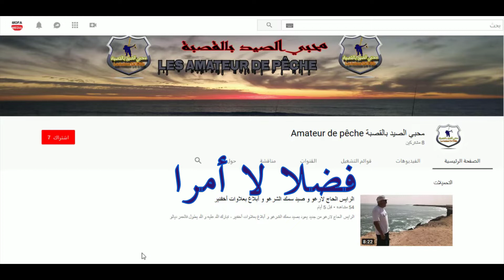مهارة الرايس في استخراج سمكة الصيغاغ ( الصنور أو الفرخ )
مهارة و احترافية الرايس منصور في استخراج سمكة الصنور أو الفرخ أصيغاغ ، من بين الصخورة بكل سهولة و سلاسة